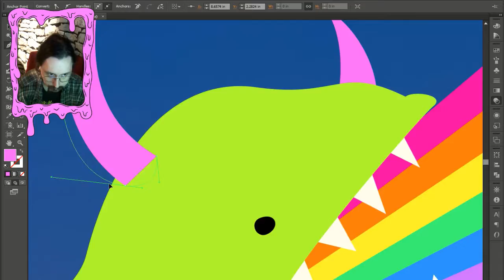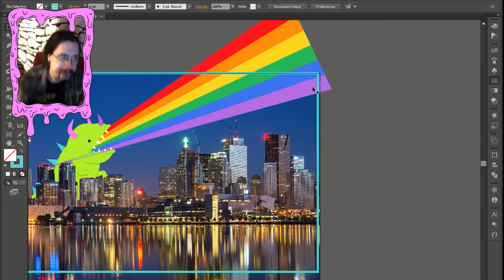Rainbow Beam | Illustrator Time Lapse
It occurred to me that Kaijune and Pride Month are the same month, so here's a kaiju blasting a rainbow over Toronto. Recorded from a livestream I was doing on Twitch.

or not, I mean it's really up to you.